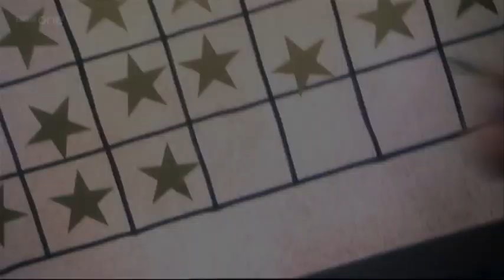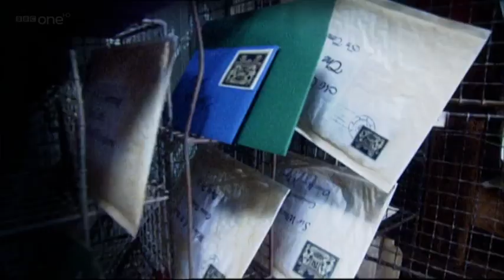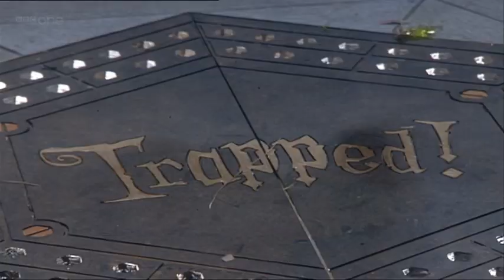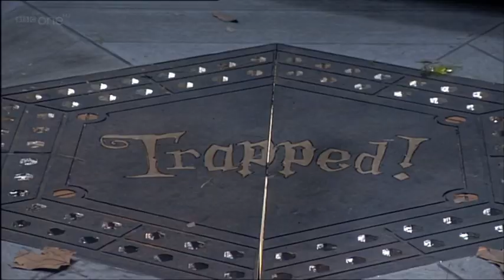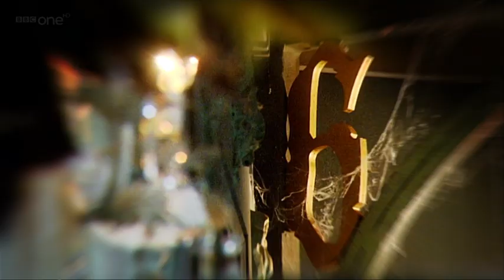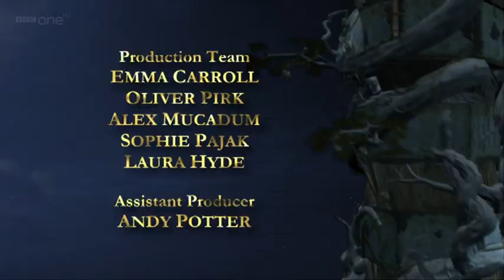Trapped Ever After: episode 13 (Bolton)